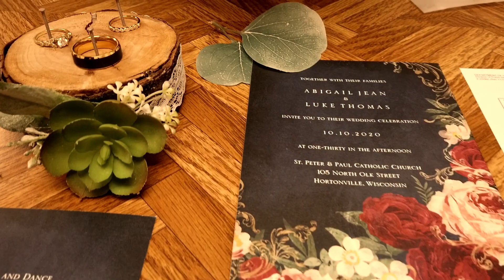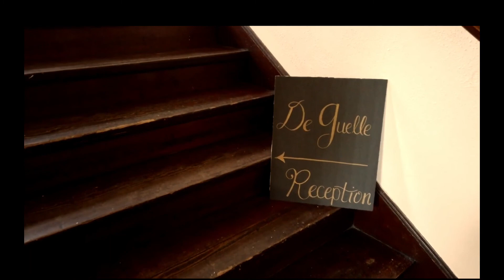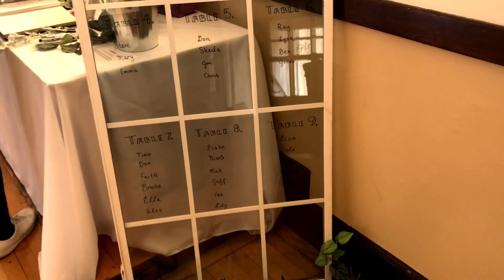The Wedding of Abigail and Luke De Guelle